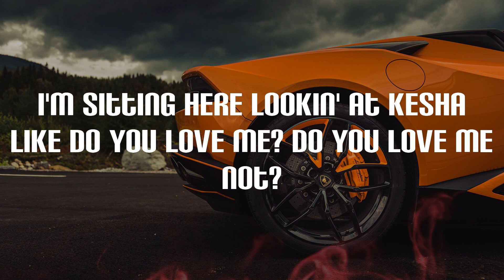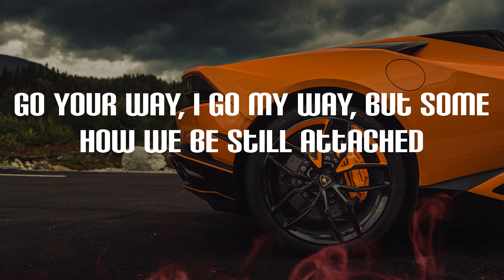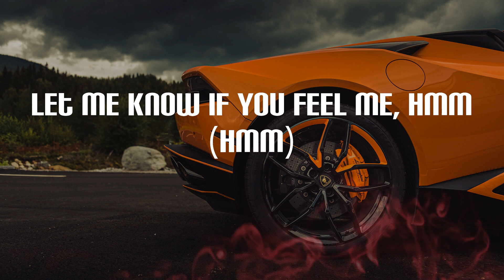Moneybagg Yo - Wockesha (Lyrics)